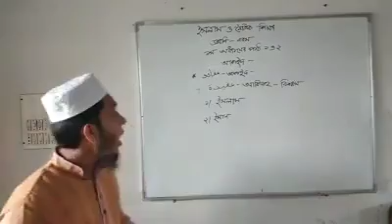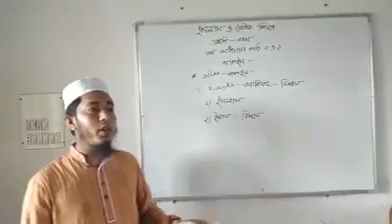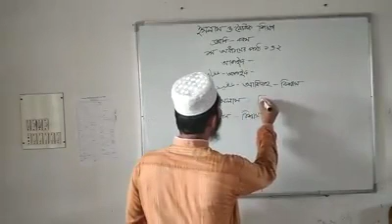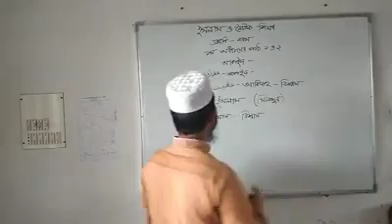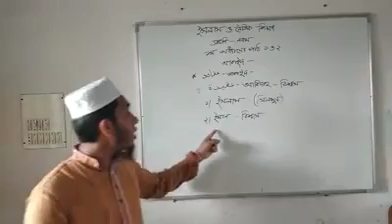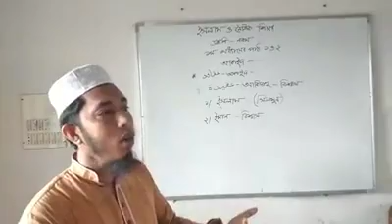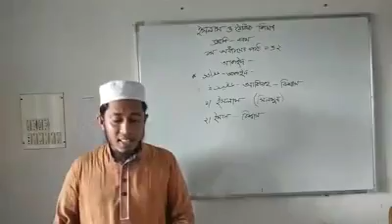সাইফুল ইসলাম। সহকারী শিক্ষক। সুলতানপুর হানিফ ভূঁইয়া স্কুল এন্ড কলেজ। বিষয় ঃইসলাম শিক্ষা